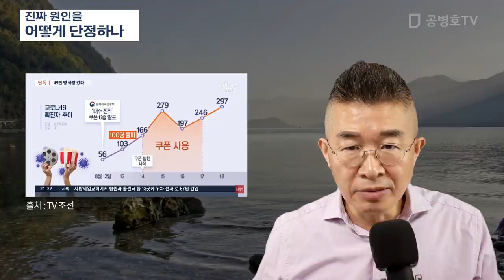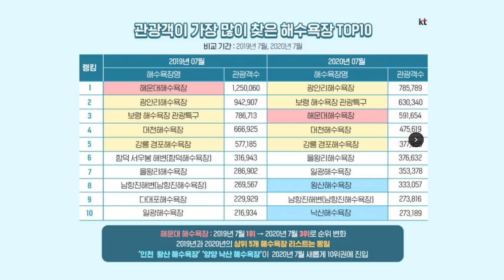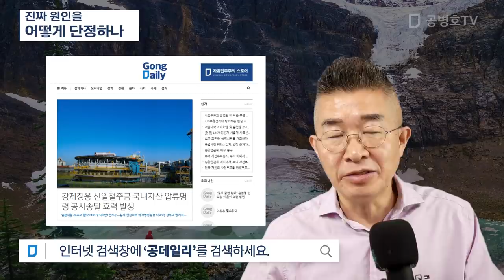진짜 원인을 / 어떻게 단정하나 [공병호TV]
Bitcoin : 3MTW849AkP2ftLeSK2teZHMmzLu7Z83s9U

참고문헌
1. ”문 주재 방역회의 광화문집회로 시작해 광화문집회로 끝났다“, 정우상, 조선일보, 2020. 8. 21